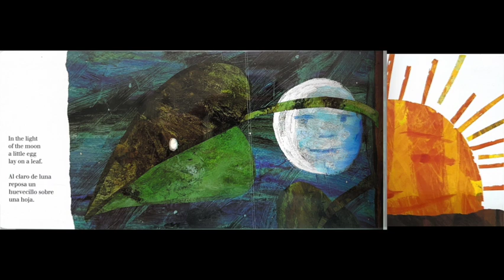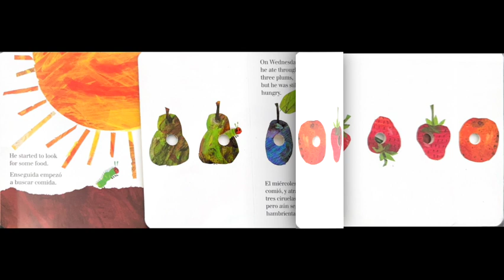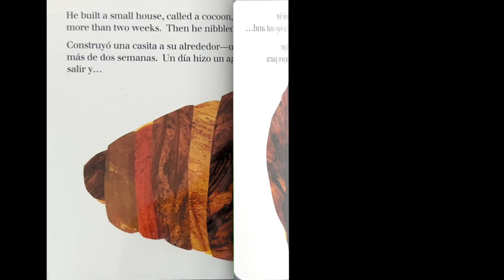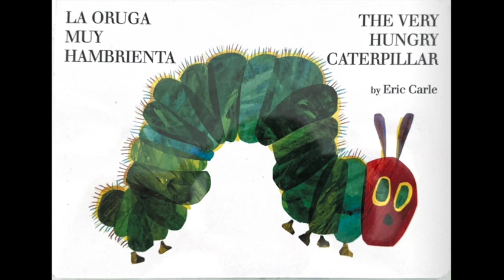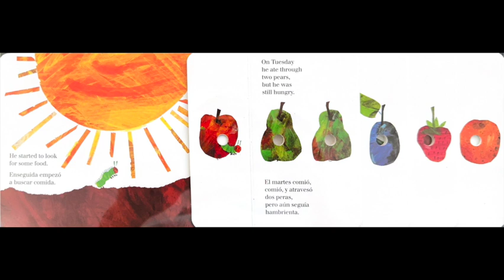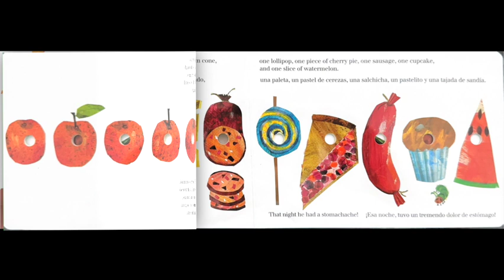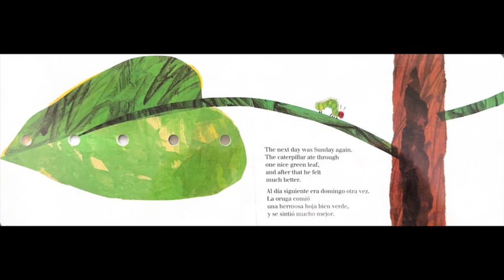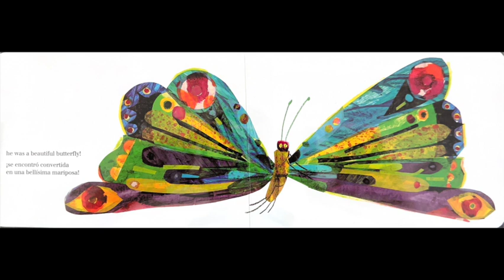Bilingual Storytime | English & Spanish Read-Aloud for Babies & Toddlers | Non-stimulating | Hungry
Welcome to our Bilingual Storytime! This calming read-aloud video is perfect for babies and pre-toddlers, designed to soothe and engage young minds while introducing them to both English and Spanish languages.

In this video, we're reading a delightful children's book in a non-stimulating manner with slow transitions, making it an ideal choice for bedtime or quiet time. This dual-language experience not only enhances early language learning but also promotes cognitive development in our little ones.

Join us for a peaceful bilingual journey that your child will want to revisit time and again.